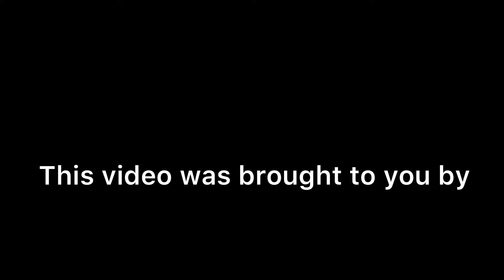I'M CRACKED OUT OF MY MIND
P3NCIL15
Music used!